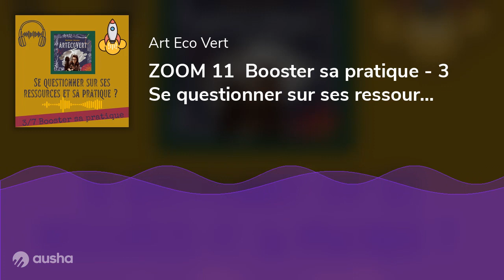ZOOM 11 Booster sa pratique - 3 Se questionner sur ses ressources et sa pratique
Dans cet épisode d' Art Eco Vert nous abordons :

Le questionnement de ses ressources et de sa pratique.

Episode 3/7 de la série Booster sa pratique.

Pour les impatients vous pouvez avoir l'épisode complet de 45 min de tips en une fois en contrepartie d'un don de 3€ pour soutenir le podcast ArtEcoVert c'est par

D) SE QUESTIONNER SUR SES RESSOURCES ET SES PRATIQUES

Les matières colorantes

Extraits :

Le champ des couleurs

Livadenn

Greening

Michel Garcia

Couleur de Plantes

Couleur Garance

Lutéa

Alysse création

Les plantes :

Nos deux AMAP Françaises : Tinctilis avec Cécilia Aguirre et AMAP Tinctoriale des Cévennes

Se lancer dans la cueillette en commençant pour les moins experts par une formation type la cueillette avec Doriane Chagot Mansuy

Les tissus

Stocks dormants

Brocantes

Belle Mère

Tissus du Chien vert Bruxelles

Fibres bio

Laine Alain Calvet

Hysope tissus bio

Laines paysannes

Fil Etik

Pour les beaux arts :

Magasin Sennelier pour les palettes en porcelaine fleurs

Vos pratiques plus vertueuses :

Épuisement ou Neutralisation des bains

Ne pas mettre au compost les restes de plantes invasives

Ne pas utiliser de substances dangereuses

Eau de pluie

Ne cueillir que le nécessaire

Conserver ses bains dans les glaçons

Passer au mordançage des fibres cellulosiques à froid

Bonne écoute,

Retrouvez les autres invités du podcast sur la page Instagram ⏩ Art Eco Vert ⏪(en cliquant ici)
⭐NEWSLETTER vous a bonner et avoir des infos supplémentaires avant les autres